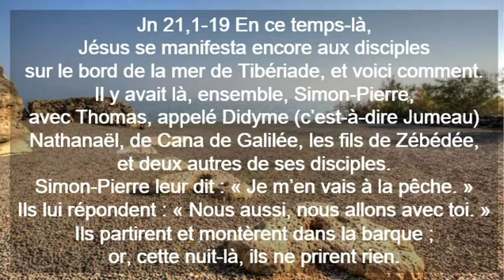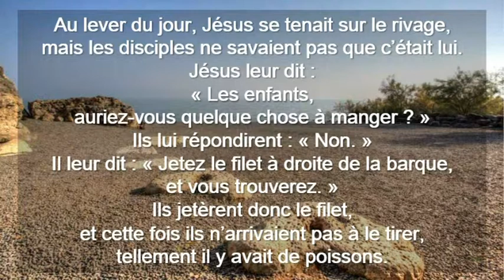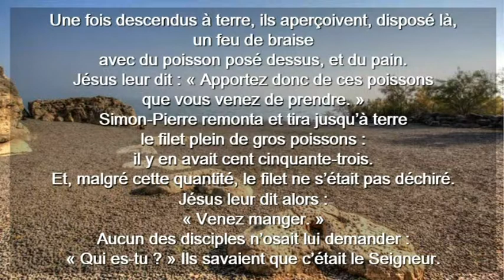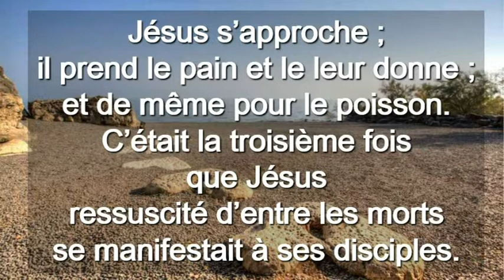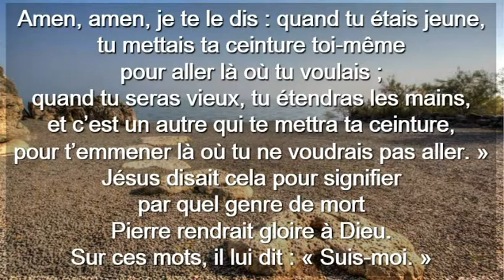Troisième Dimanche De Pâques Cycle C ( Français )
Troisième Dimanche De Pâques Cycle C